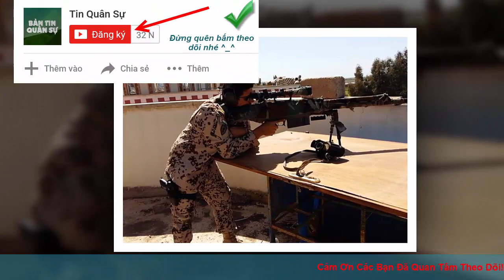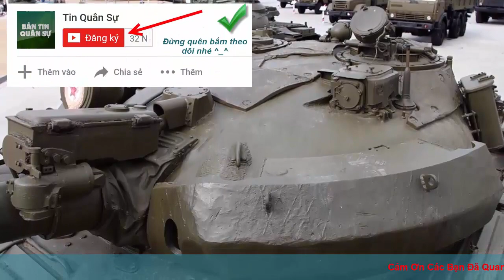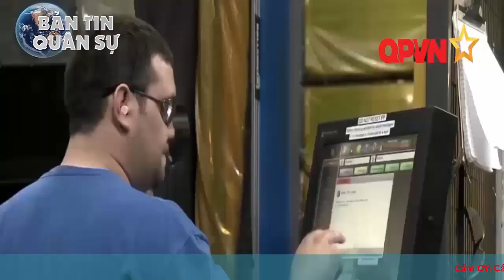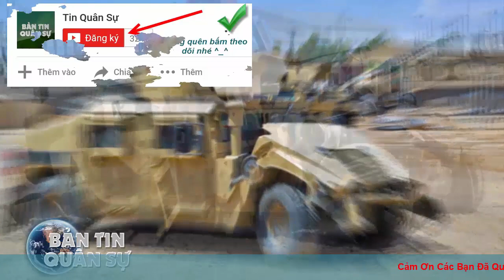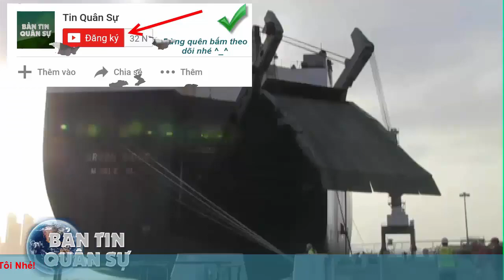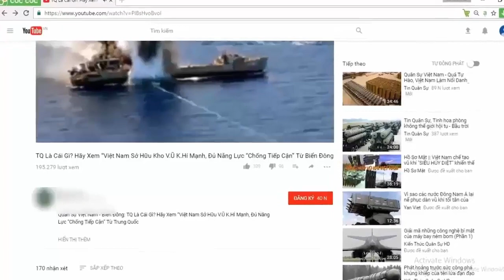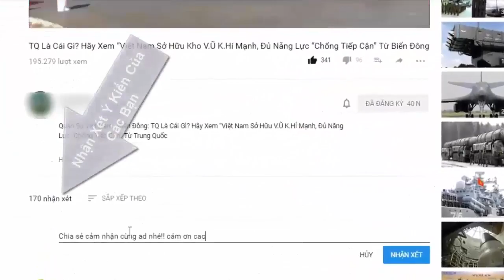Uy lực súng bắn tỉa Trung Quốc đang gây bão ở Trung Đông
Được xếp vào hàng súng bắn tỉa hạng nặng, Zijiang M99 là một trong nhiều mẫu súng bắn tỉa Trung Quốc hiện đang được sử dụng số lượng lớn trên chiến trường Syria và một số khu vực xung đột khác ở Trung Đông.

(❤‿❤) KẾT NỐI